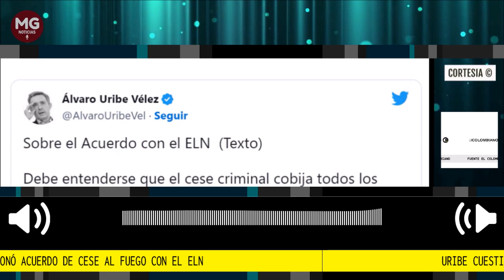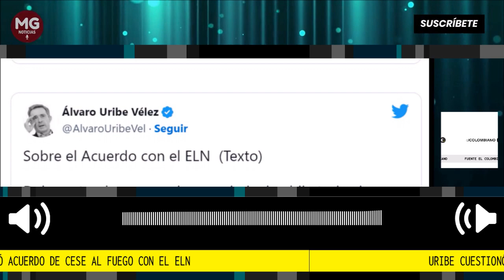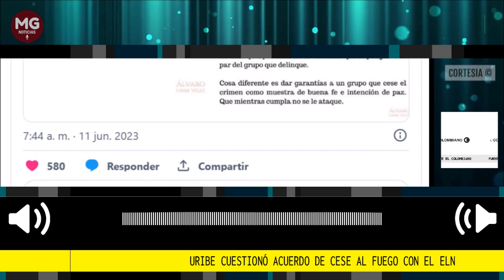LOÚLTIMO 🔴 URIBE CUESTIONA ACUERDO DE CESE AL FUEGO CON EL ELN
El expresidente también criticó que en el acuerdo no se incluyera la suspensión de actividades delictivas por parte de la guerrilla como el secuestro y la extorsión.